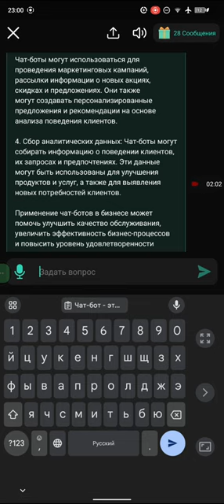Что так автоваронка через чат-бот подпишитесь